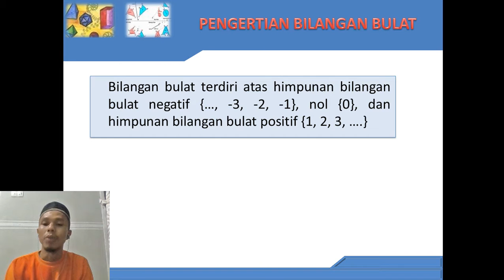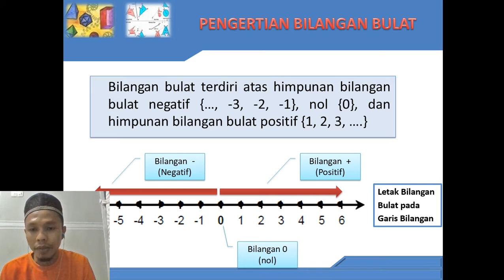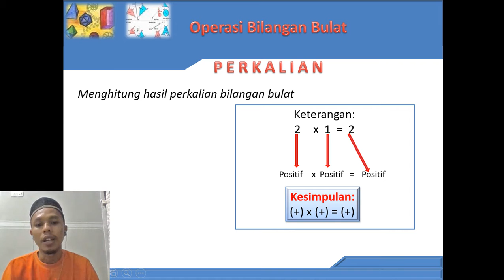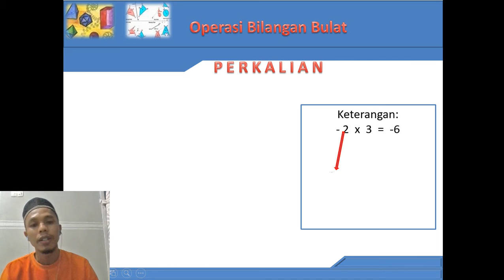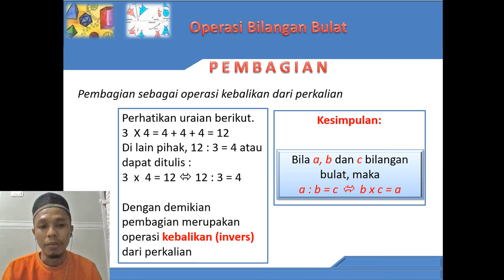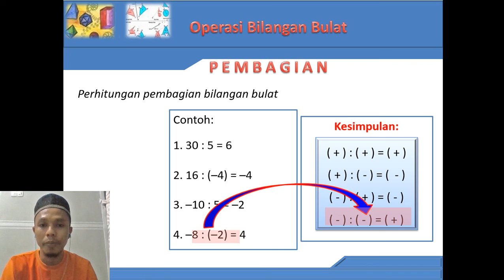Perkalian dan Pembagian Bilangan Bulat || Kelas VI